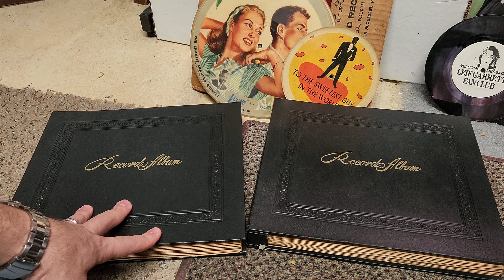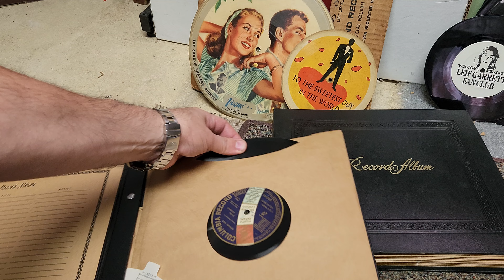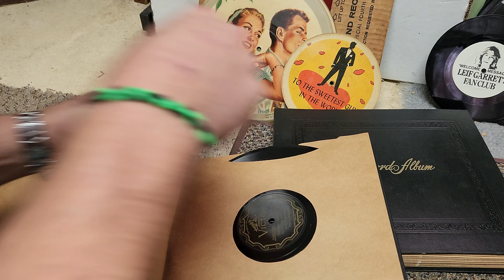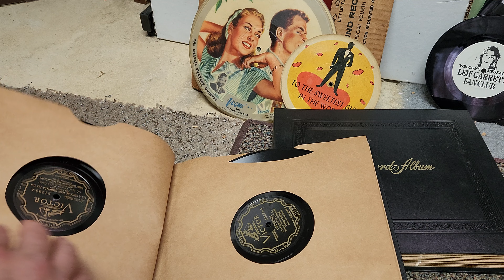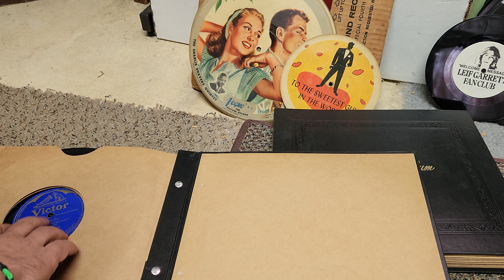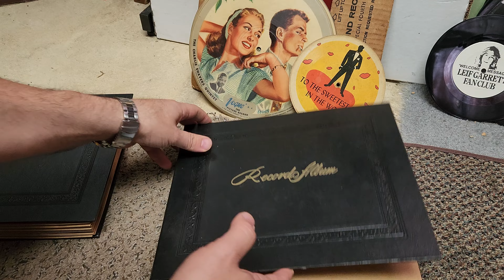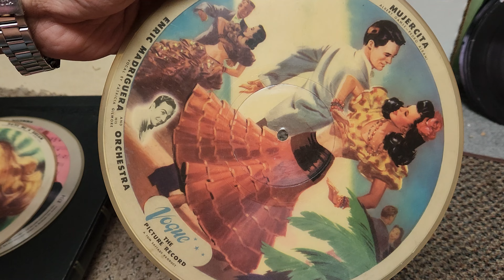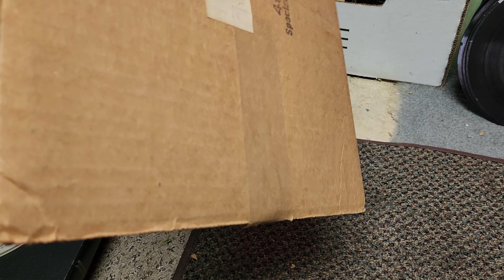Amazing 78 Record Collection Estate Sale Find!! New Old Stock? Unplayed?? Amazing!!